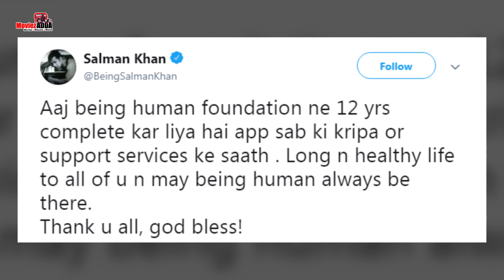Salman Khan Celebrate 12 Year Completed Of Being Human Foundation